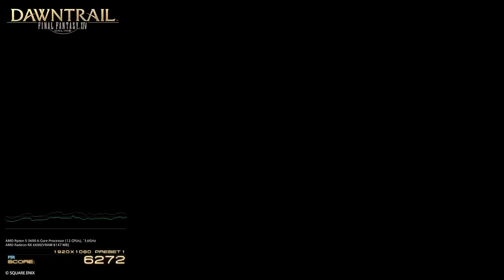Dawntrail Benchmark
Also, come hang out on Discord! :D